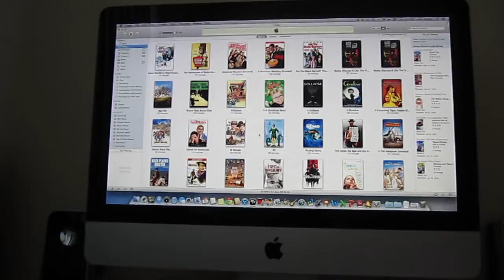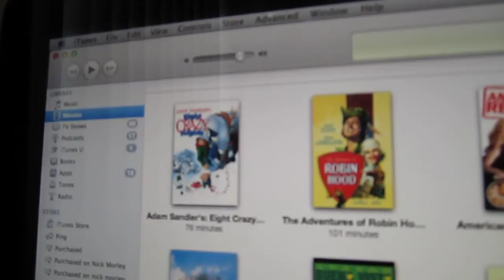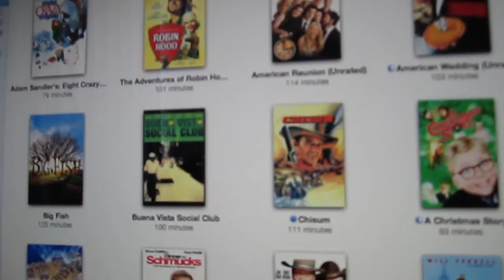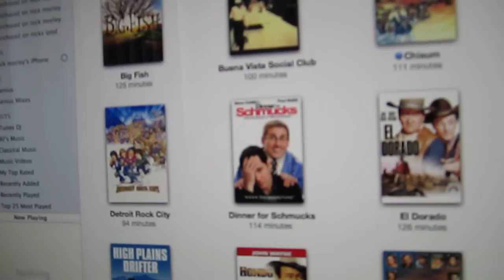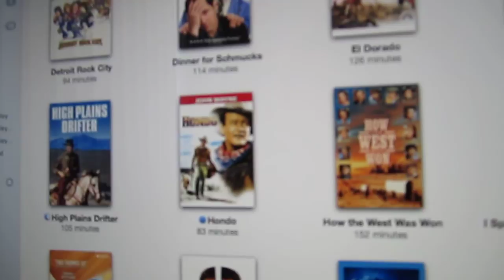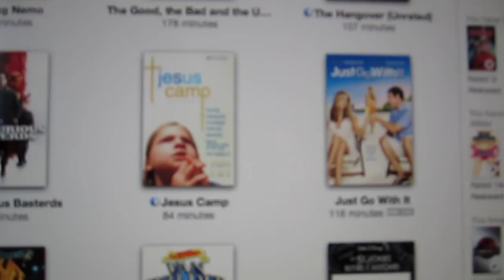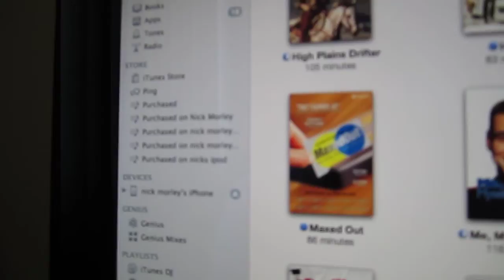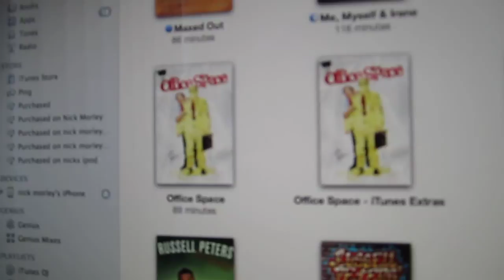iTunes TV & Movie Library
a quick review of my itunes TV & movie library. If you want a more information on any of the TV shows or movies let me know.